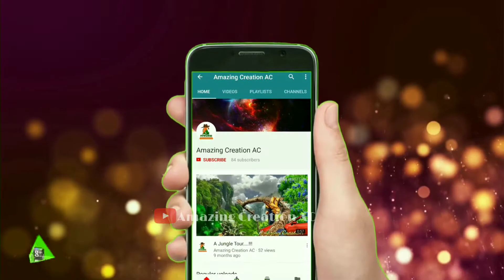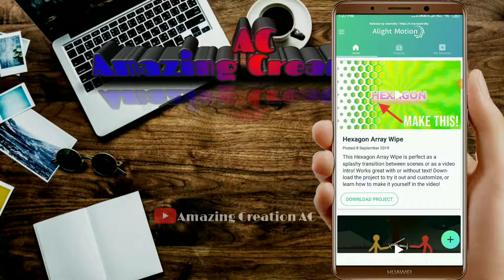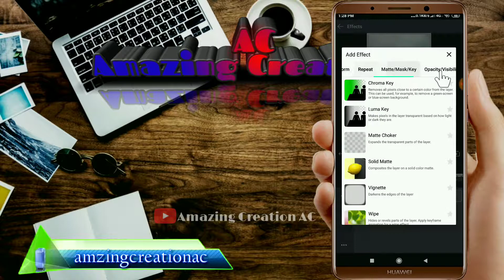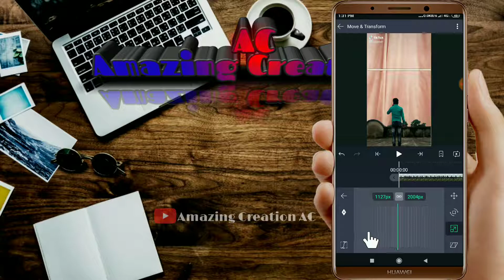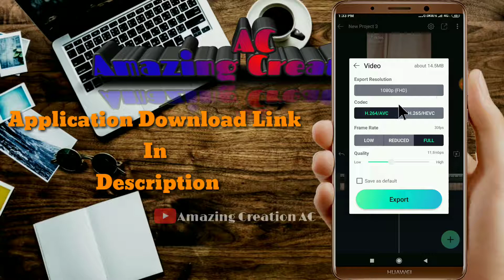How to make sky Changing video for Tik Tok [टिक टोक के लिए स्काई चेंजिंग वीडियो कैसे बनाएं]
Hello friends.
Welcome to Amazing Creation Ac youtube CHANNEL.
This CHANNEL all about Professional Mobile Video Editing, by KineMaster android application, and different types off android app.KineMaster is one off  good app which  is the only full-featured for  professional video editor for Android, supporting multiple layers of video*, images, and text, as well as precise cutting and trimming, multi-track audio, precise volume envelope control, color LUT filters, 3D transitions, and much more. For professionals and amateurs alike, KineMaster offers an unprecedented level of control over the mobile editing process, and for artists and educators, handwriting layers allow you to draw directly on the video (also handy for storyboarding!). Our users include mobile journalists, YouTube creators, short film producers, educators and other professionals from various industries around the world. Use the slick videos you make with KineMaster to increase the reach and popularity of your YouTube channel and become a YouTube star.
The Goal of this CHANNEL is to able someone to do something ( Which is described above) like video editing,vfx,green screen use,and etc, So this CHANNEL always trying to introduce to viewers with a Amazing tutorial ,you can do anything with your smartphone,After watch these Videos And Tutorials,

Just watch this tutorial and make your own Imagination,so keep watching AMAZING CREATION AC and shear with your friends

             ◆◆◆◆◆◆Social Activities◆◆◆◆◆◆◆◆